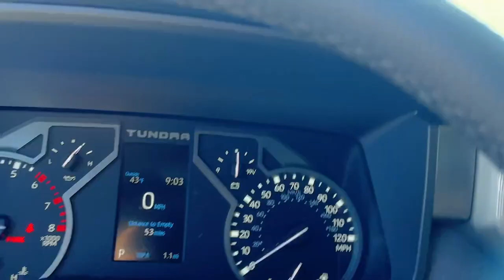2024 Toyota Tundra SR5 CT Danbury, New Milford, Ridgefield, Waterbury, Brookfield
New 2024 Toyota Tundra SR5 available at Greentree Toyota located in 87 Federal Rd, Danbury, CT, 06811. Servicing the Danbury, New Milford, Ridgefield, Waterbury, Brookfield area.